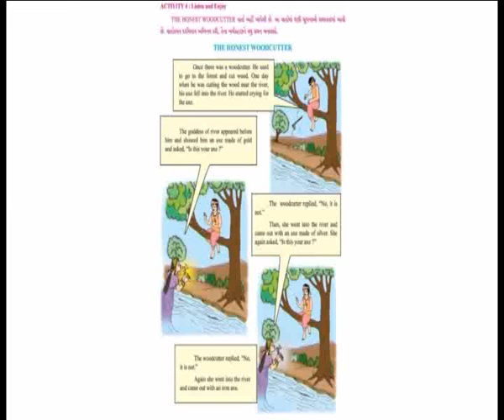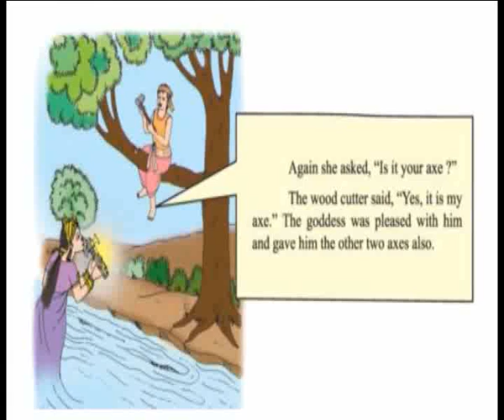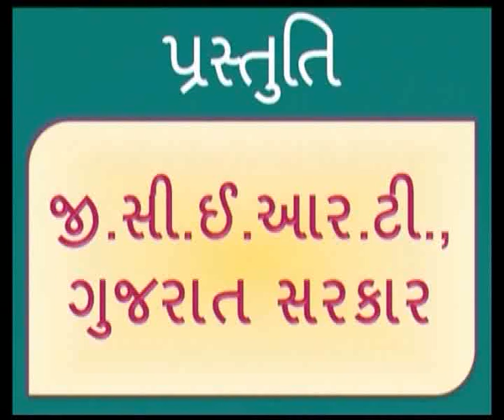Unit5 My Classroom, My Teacher Activity4